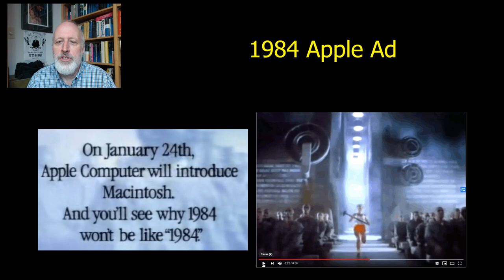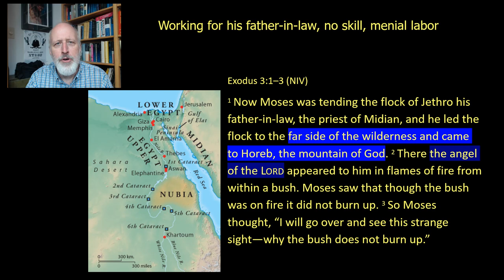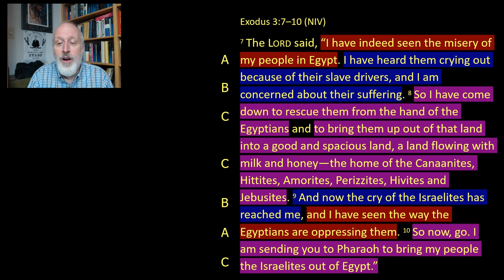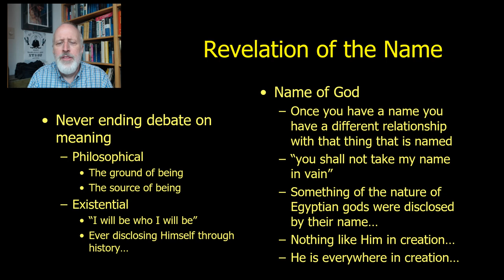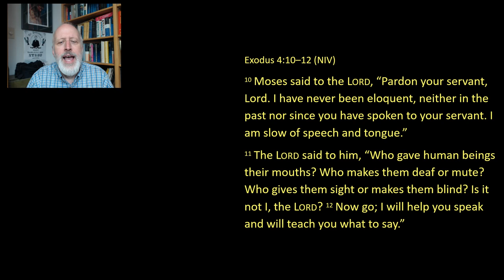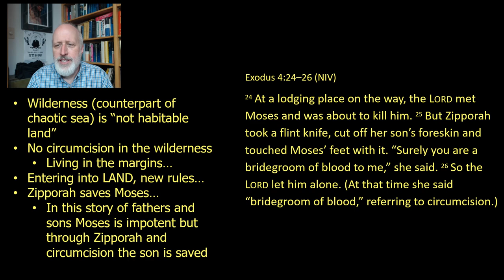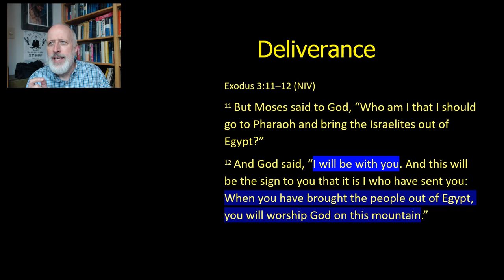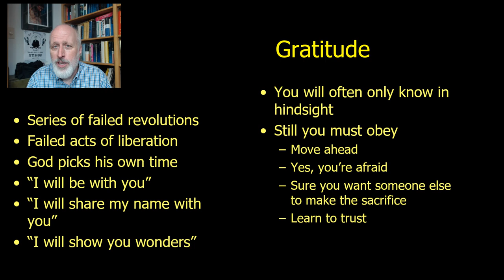Moses: The Most Reluctant Liberationist Exodus 3 and 4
Moses fails as a liberator and retreats to tend flocks for his father-in-law. God interrupts his life and calls him to do a job he's long given up on.